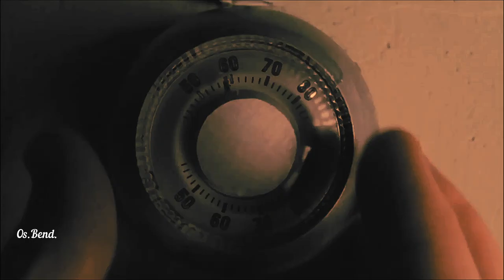Marilyn Manson - Paint You With My Love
[Fan Music Video] - from the album "WE ARE CHAOS" (2020)